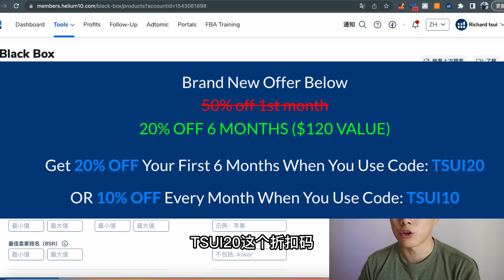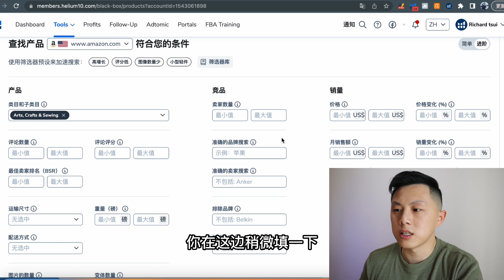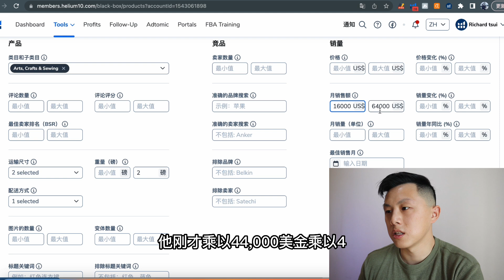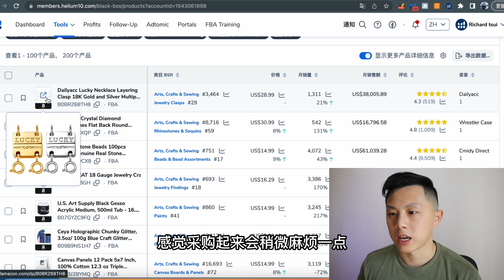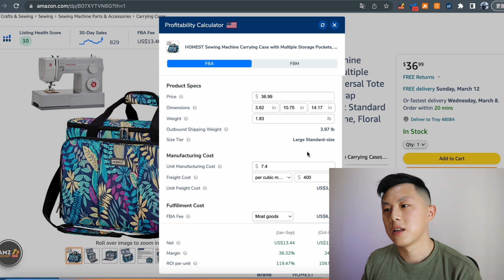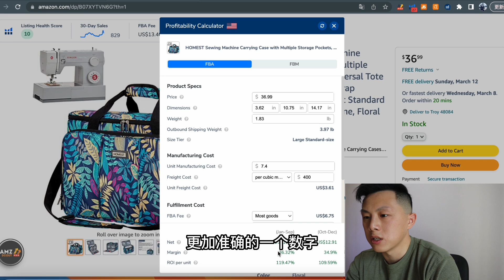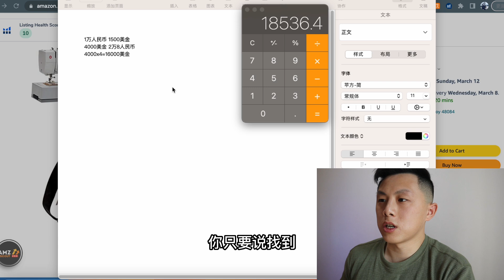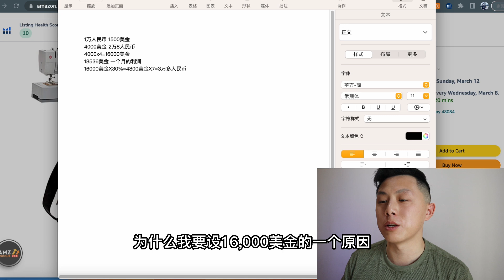如何利用亚马逊FBA逃离朝九晚五｜实际上你要做的